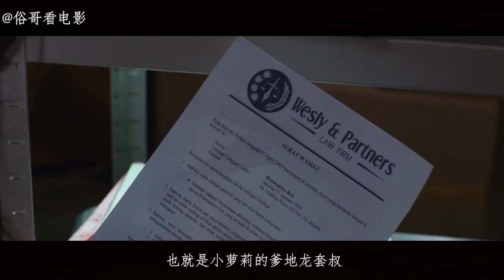俗哥说电影，印尼恐怖片《鬼娃萨布丽娜》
玩具娃娃被恶灵附身，驱魔师都搞不定